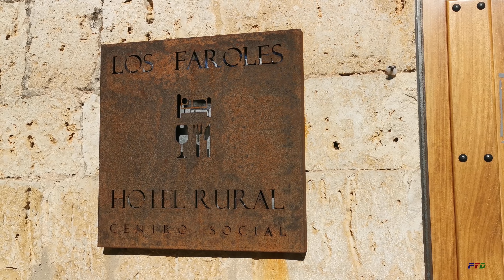Villa de Huérmeces - Pueblos con encanto en 4K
La villa de Huérmeces al noroeste de Burgos, declarada Bien de Interés Cultural en 2021 dentro de la categoría de Conjunto Histórico, se encuentra en la salida del desfiladero del río Urbel, en las estribaciones de la Cordillera Cantábrica.
Data de la Alta Edad Media y controlaba el paso del río Urbel, entre las comarcas de Tozo y Valdelucio con el nombre Gormeces, transformándose en el actual Huérmeces con el paso del tiempo. El desfiladero, desde época prehistórica con huellas del hombre desde hace más de 100.000 años, tenía abundancia de caza y pesca, y abrigo en sus numerosas cuevas, como la de  Valdegova, con vestigios del hombre del Neanderthal. Recientemente se ha descubrimiento la planta de una villa romana de grandes dimensiones, el yacimiento de Vegas Negras.
En el siglo XII pertenecía al alfoz de Mansilla y obtuvo su mayor apogeo en el siglo XVI adquiriendo el título de Villa, estableciéndose en ella poderosas familias, comerciantes y regidores de la capital burgalesa, con construcciones de arquitectura popular del páramo y magníficas casonas señoriales con escudos.
La más destacada, a unos 500 m del pueblo, es el Palacio de los Arriaga-Salamanca, o de los Alonso de Maluenda, edificado en el siglo XV o XVI, que ha sido restaurado hace pocos años manteniendo la esencia de la construcción medieval. Su gran mirador en la esquina del ala oeste permite ver el valle y al parecer fue realizado en pleno siglo XX.
En esta morada de nobles, hoy en día llamada “Palacio de Huérmeces”, se ha desarrollado un proyecto mixto con la ocupación de parte del espacio por la empresa “Fénix Restauración”, dedicada a la rehabilitación de bienes artísticos, y del resto para la realización de reuniones y eventos empresariales, gastronómicos, bodas o aniversarios.
Posee un amplio jardín amurallado con cipreses centenarios y una bella fuente, y otros jardines exteriores con estanques y manantiales.
Al rededor del jardín amurallado está dispuesto un salón principal que puede acoger hasta 180 comensales y otras salas más pequeñas.
La otra gran muestra arquitectónica señorial es el Palacio de los Fernández Zorrilla, en el centro de la Villa, una edificación barroca realizada entre finales del siglo XVI y comienzos del XVII por D. Juan y su hermano, D. Pedro Fernández Zorrilla, quien fue Capellán del Rey Felipe III y Obispo de Jaca, Mondoñedo, Badajoz y Pamplona.
Posee una sobria fachada rematada con dos torres gemelas de tres pisos, con balconadas en cuerpo central y un gran escudo de armas en cuya orla se lee «Velar se debe la vida de tal suerte, que viva quede en la muerte». El cuerpo principal tiene una estudiada simetría, y anexadas una capilla, una gran finca y jardines.
A su lado está la llamada fuente romana o fuente de San Román, con influencias de esa época pero construida en época medieval.
Cerca también se encuentra la Torre de los Padilla o Torreón de los Amigos, erigida como elemento defensivo y poder del linaje, que durante de la Edad Media perteneció a los Pacheco y luego al ducado de Abrante. Solo se conservan dos lienzos enteros, y una parte y el arranque de otros dos, perforados con saeteras y por un vano adintelado.
La iglesia de San Juan Bautista, se reedificó en el s. XVIII por el arquitecto Fernández González de Lara, sobre una anterior de estilo tardogótico del siglo XVI, al que pertenecen las bóvedas de crucería estrellada de los pies, y una pequeña estancia rectangular con dos bóvedas de crucería, adosada a la nave del Evangelio.
La torre es barroca y la iglesia de estilo neoclásico, con planta de cruz griega y cúpula semiesférica sobre el crucero. Su retablo mayor lo realizó Juan de Sobremazas.
La ermita de Nuestra Señora de Cuesta Castillo, está en un pequeño otero cerca del pueblo que pudo albergar un castillo. Es de una sola nave, con contrafuertes en el exterior y rematada con una espadaña.
La villa conserva además un interesante conjunto de casonas, algunas de ellas blasonadas, de una o dos plantas y escasos vanos, con excelente piedra caliza del páramo y cubiertas de teja curva a varias aguas, muchas veces con espacios anexos semiabiertos para los corrales, articulandose en manzanas cerradas rectangulares o cuadradas. El núcleo urbano presenta una trama reticular formada por el eje principal de la carretera o Calle Mayor que se ensancha al noroeste con la Plaza Mayor. El buen estado de conservación de sus edificaciones dan testimonio de la cultura del pueblo.
La casa consistorial está en la parte alta de la villa, y a su lado el Hotel Rural Los Faroles, que hasta mediados del verano fue regentado por una familia de emprendedores. Ahora se busca un nuevo hostelero para el único bar-restaurante que posee.
La villa ofrece también varias rutas naturales, como la de las Cuevas de Valdegoba o la estrecha garganta del Cañón del Río Úrbel.
Huérmeces es un privilegiado pueblo, acogedor y hospitalario, con una larga y rica historia e impresionante belleza en cada uno de sus rincones.